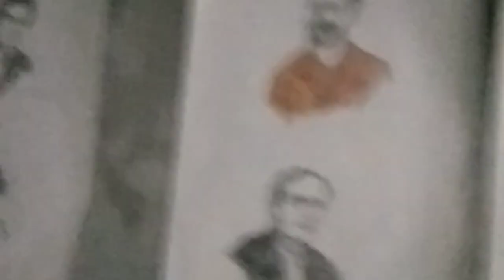My First vlog(Tour by myself) | Roger Laxamana